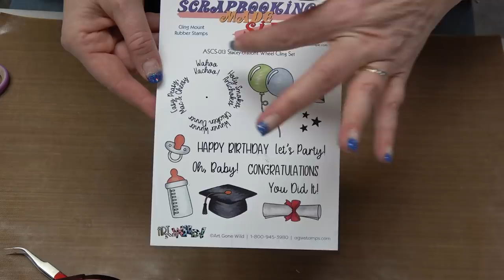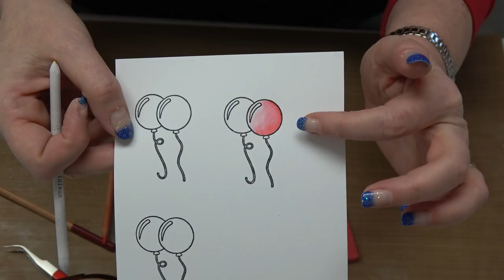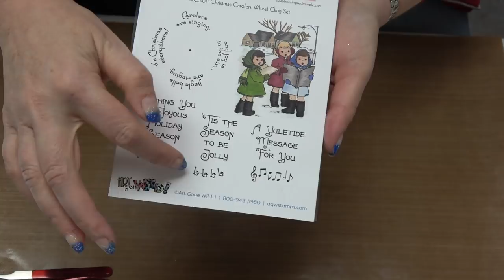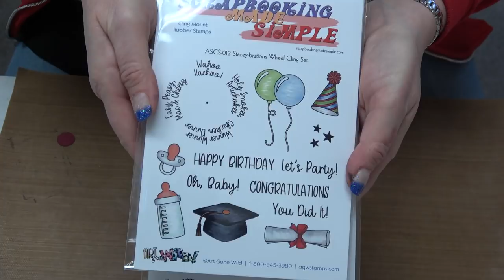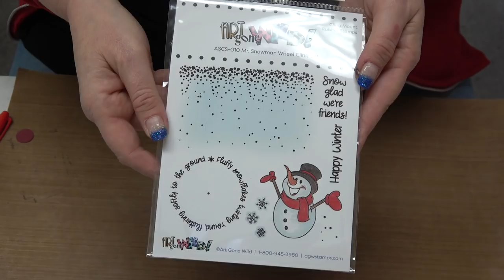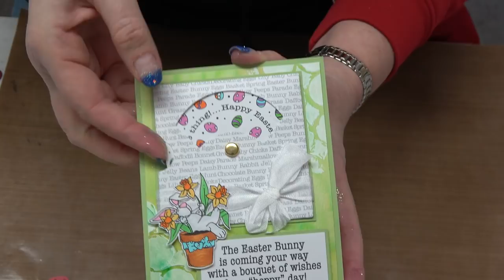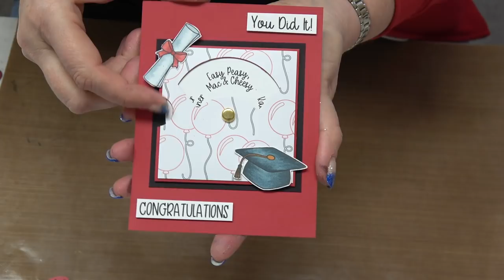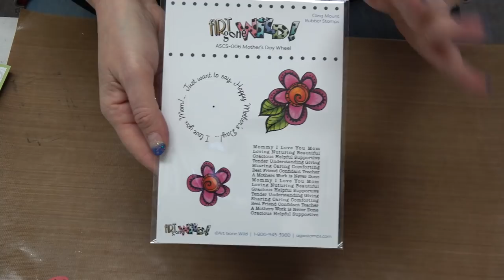#265 EASY Art Gone Wild Interactive Reveal Wheel Dies & Stamps by Scrapbooking Made Simple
IT LOADED ON TIME! Happy dance...snapping fingers...grinning ear to ear...YIPPEE! Today we have fun You Tube for you with products that have become very popular of late...but I had no idea that Art Gone Wild had been making these goodies for some time!! I guess the old adage "better late than never" rings true here.

These easy-peasy interactive cards bring smiles to faces and make you look so darn clever!!! And hey, how often to you get to give a card or other handmade gift that says' "Wahoo Kachoo?"

Smiles,
Stacey